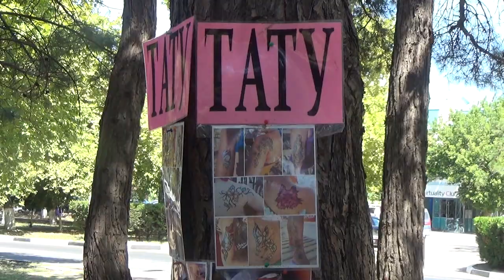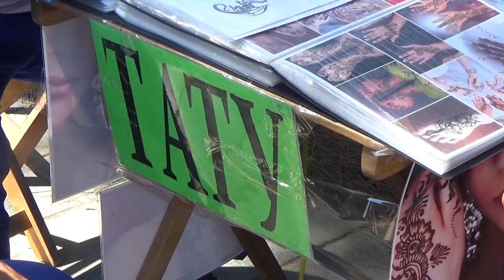В Анапе с начала лета оштрафовали свыше 60 татуировщиков-нелегалов